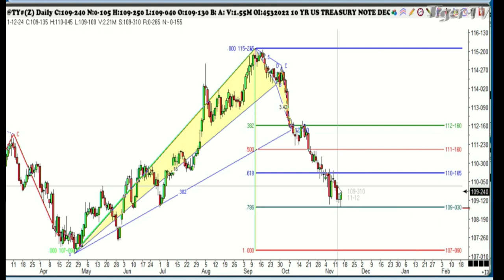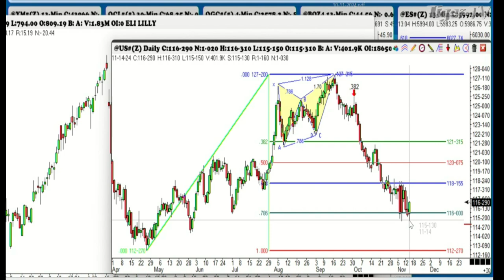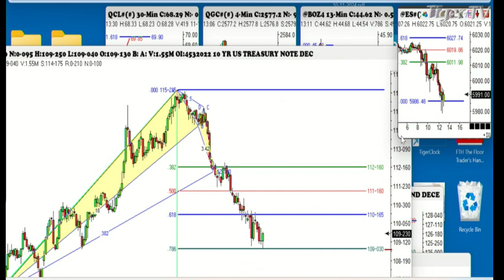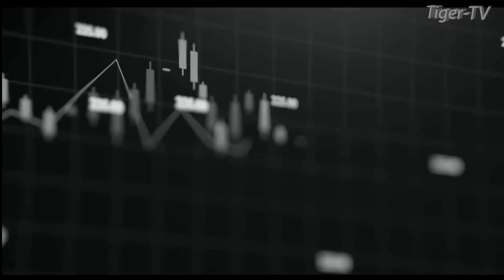November 14th, 1PM ET Market Update on TFNN - 2024